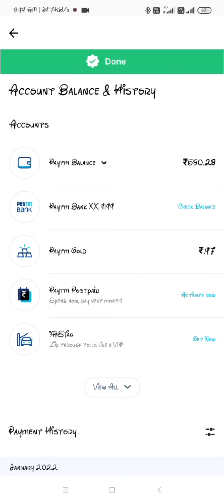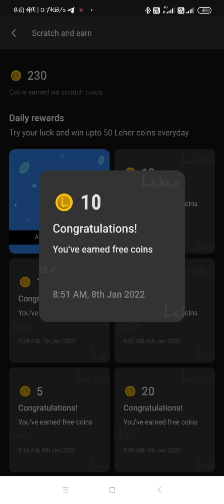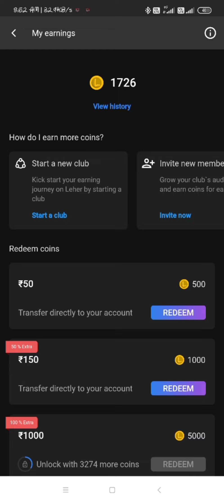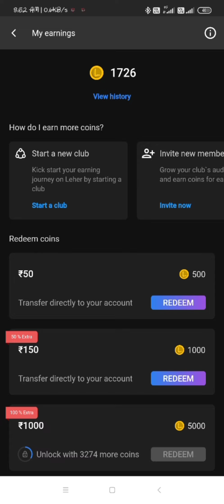50 से 100₹ रोज कैसे कमाए ? leher application best earning application | free Paytm cash earning app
ध्यान दें।
ऐप डाउनलोड करने से पहले वीडियो को अच्छे से देख लो नहीं तो पैसा नहीं मिलेगा,  नहीं लूट पाओगे।

app link

kis kis tarike se lahar application mein paisa kamae
kis tarike se Paisa kamana hai
kis kis tarike se earning karna hai full video
2022 ka  number 1 Paisa dene wala application
turant Paisa dene wala application
new trick
unlimited coin kaise earn Karen
1 second 150₹  instant Paytm cash
leher application
leher best earning application
coin kidhar kidhar se kam aaya Leher application me
leher application se unlimited coin kamaye
leher trending earning application
best earning application leher
2022 new offer
2022 best earning application
Paytm lover
Paytm loot
Paytm dhamaka
Running application
Paytm
Paytm earning game #2022